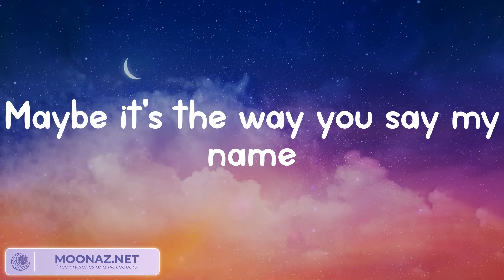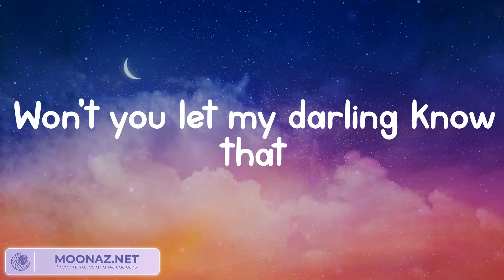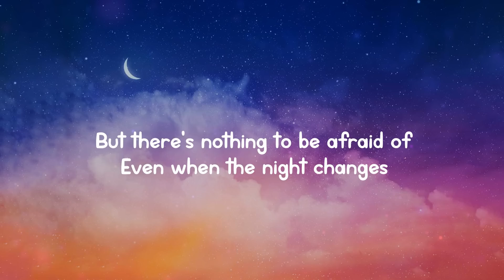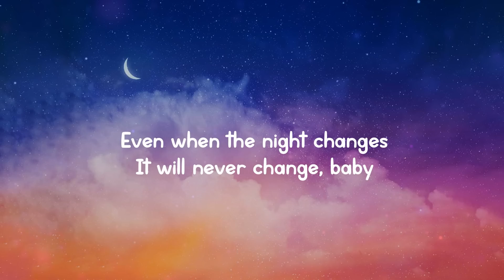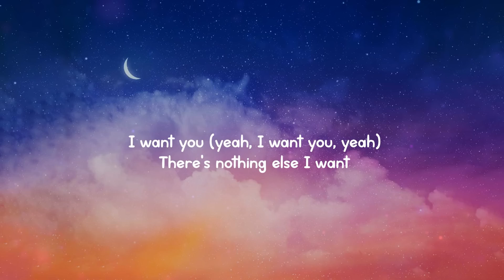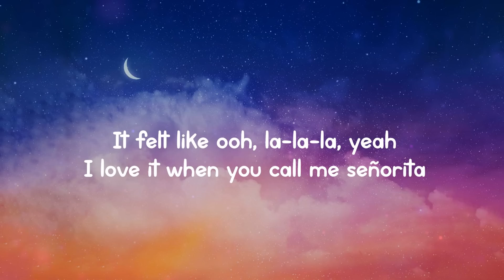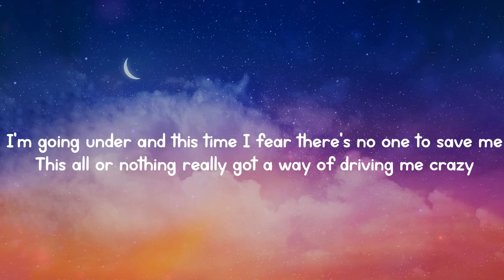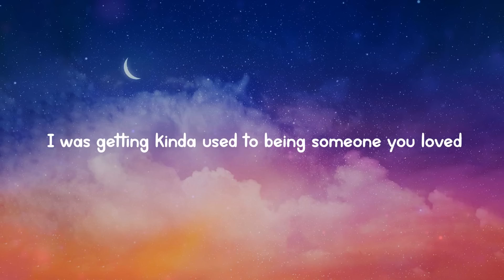Ruth B. - Dandelions | Night Changes - One Direction (Lyrics) Ali Gatie, Shawn Mendes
Lyrics:
Mine
Smile
Mine
Smile
Mine
Smile
Mine